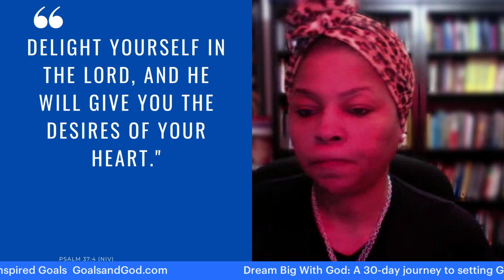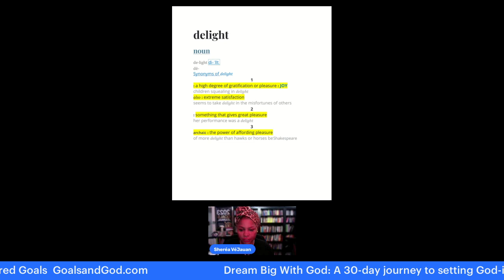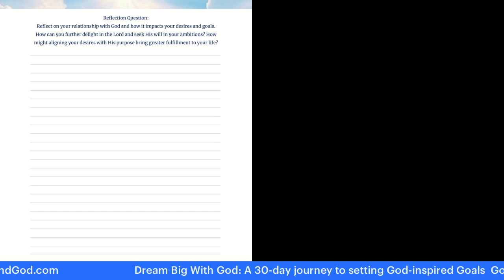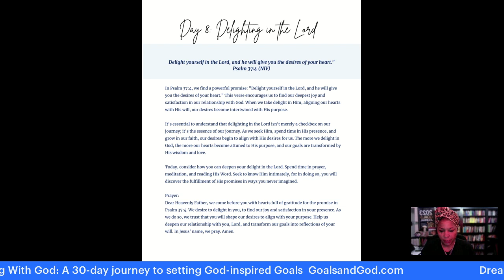Dream Big with God: A 30-Day Journey to Achieving God-Inspired Goals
Welcome to Day 8 of 'Dream Big with God: A 30-Day Journey.' 🙏 In today's session, we explore the beautiful promise found in Psalm 37:4 (NIV) that when we delight ourselves in the Lord, He will grant us the desires of our hearts.

Scripture of the Day: Psalm 37:4 (NIV) - "Delight yourself in the Lord, and he will give you the desires of your heart."

 In this session, we discuss:
- The profound connection between delighting in the Lord and our heart's desires.
- How seeking God's will and aligning our desires with His leads to fulfillment.
- Practical ways to find joy and delight in your faith journey.

🙏 Let today's message inspire you to seek joy in your relationship with God and trust that He knows the desires of your heart.

Don't forget to download your Day 8 journal assignment from GoalsandGod.com to delve deeper into today's topic.

Join us tomorrow for another empowering session as we continue to explore the intersection of faith, ambition, and divine destiny. 🌠